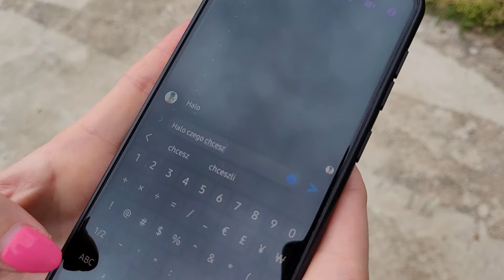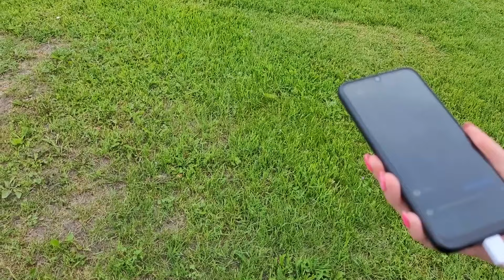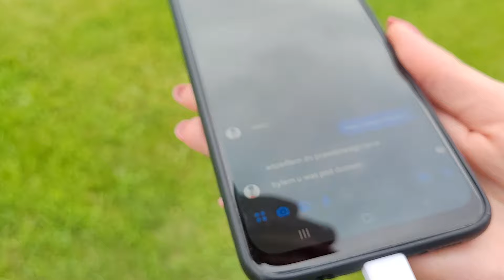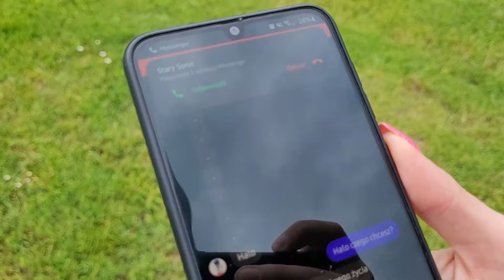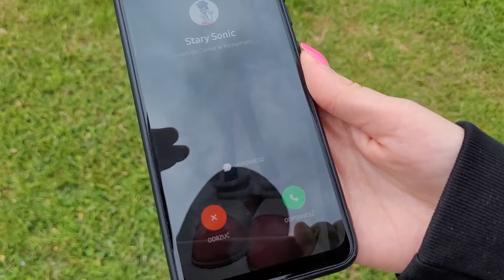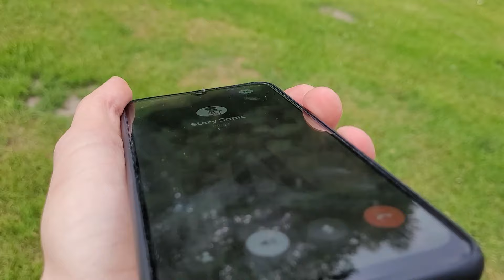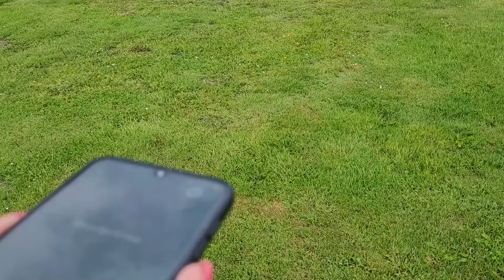NIGDY NIE OTWIERAJ DRZWI RODZICOM BABY SONIC w DOMU SMILESLOW w PRAWDZIWYM ŻYCIU!